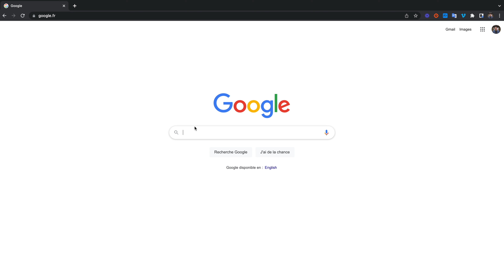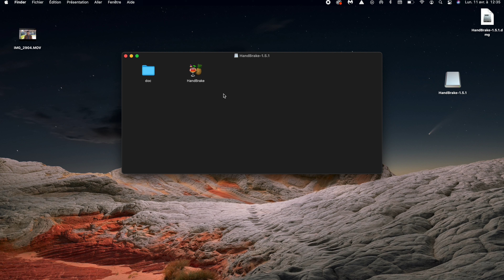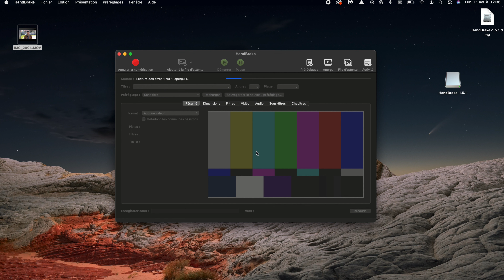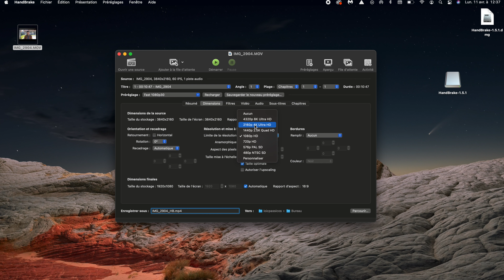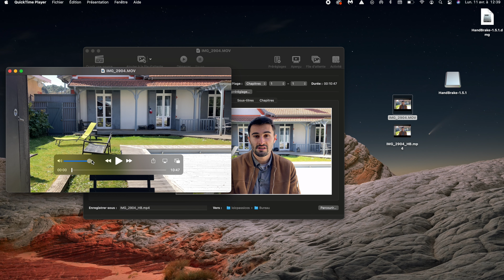🍍 Réduire la taille d’une vidéo SANS PERDRE EN QUALITÉ pour 0€ avec HandBrake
Réduire la taille d’une vidéo SANS PERDRE EN QUALITÉ pour 0€ c'est possible avec un logiciel nommé : HandBrake. Je vous montre comment le télécharger, le paramétrer et on compresse une vidéo ensemble pour voir si ça vaut vraiment le coup.

POUR VOUS REPÉRER DANS LA VIDÉO :

00:00 : Introduction assez incroyable
00:12 : Téléchargement de Handbrake
01:40 : Ouverture du logiciel Handbrake02:00 : Importer une vidéo sur HandBrake
02:20 Paramétrer le logiciel de compression
03:35 : Export de la vidéo du logiciel
03:50 : Comparaison vidéos compressées
04:45 : Le mot de fin que personne n’écoute

Hello, moi c'est Loïc ! Je suis vidéaste indépendant depuis 2018 et j'aide les entreprises à gagner en visibilité grâce à un accompagnement vidéo global : stratégie, tournage, montage et diffusion.

J'ai décidé de lancer cette chaîne Youtube pour tous les entrepreneurs qui pensent que la vidéo c'est trop cher, trop technique et trop compliqué à faire.

Je partage toutes mes astuces pour créer des vidéos simples et rentables grâce à votre smartphone et un budget de 100€ pour le matériel.